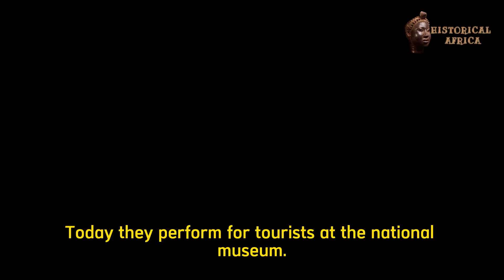THE TUTSI TRIBE OF RWANDA & BURUNDI.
Tutsi tribe of Rwanda Tutsi, also called Batutsi or Watusi Ethnic group of Nilotic origin, whose members live within Rwanda and Burundi.

The Tutsi formed the traditional aristocratic minority in both countries,constituting about  9% and 14% of the population, respectively.Tutsi refers to the people who live in the densely populated African countries of Rwanda, Burundi and in border areas of
neighbouring countries.In Uganda, Tutsi are commonly known as Bafumbira;in the Democratic Republic of Congo (DRC) as Banyamulenge.

The Tutsi share many cultural traditions with the Twa and the Hutu. Tutsi first penetrated the area in the 14th or 15th century. Entering from the northeast, Seeking new rangelands though they were skied warriors,they obtained dominance over the resident Hutu through a slow and largely peaceful infiltration.

Video credit:
The Dance of Heroes, Interesting Dancers Rwanda by Anouk Zijlma

Commons License.